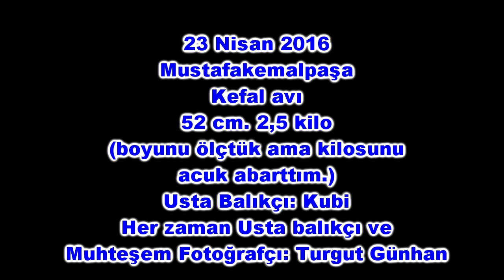Kefal (Kasna)avı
23,04,2016 tarihinde yamaç paraşütü için hava uygun olmayınca, vurdum kendimi derelere. Nasibimizde birtek bu kefal varmış, başka balık alamadık. Fotoğraflar ve video çekimini avdaşım Turgut Günhan yaptı. Teşekkür ediyorum.